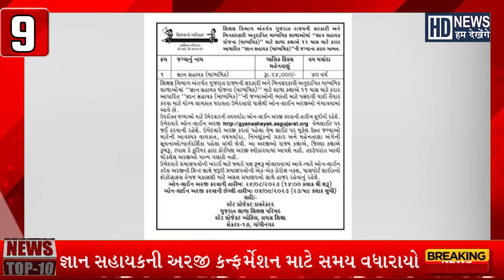Top Important News Stories From Gujarat | 10-10-2023 | Humdekhengenews